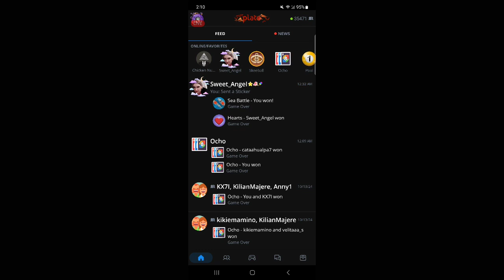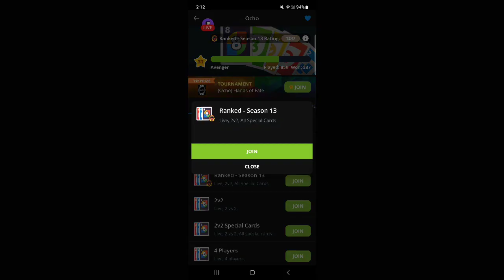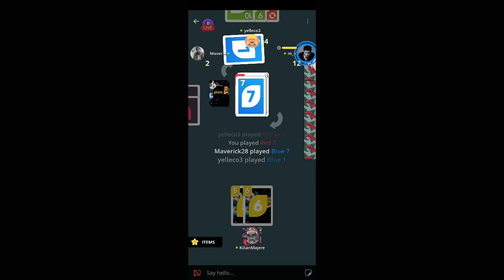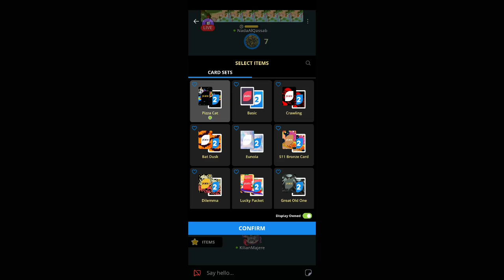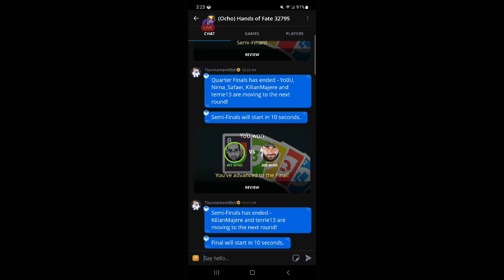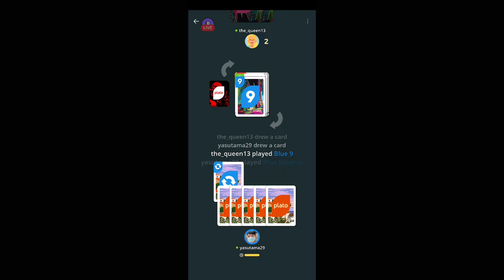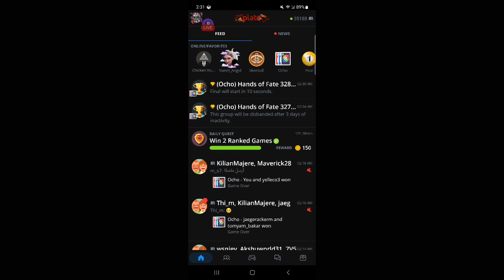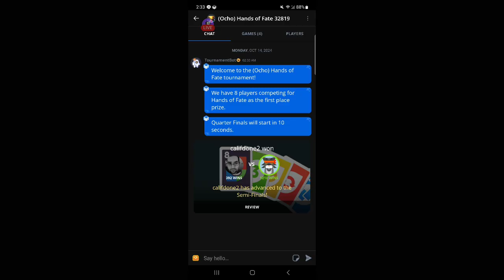Plato: Games, Chat & Friends | Just Playing | 10/14/2024 I | [Killian Majere][Mic Off/No Commentary]